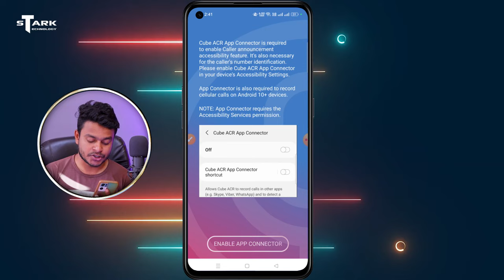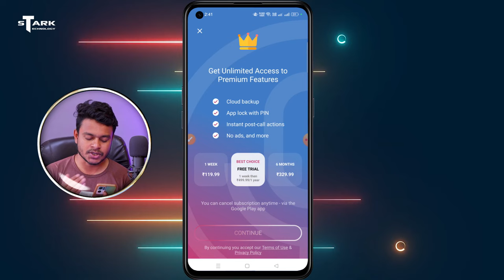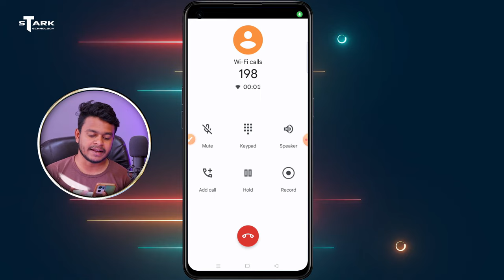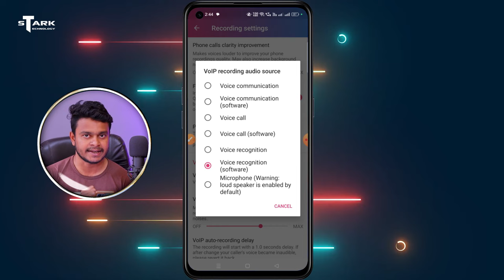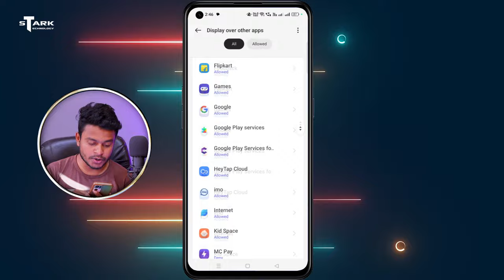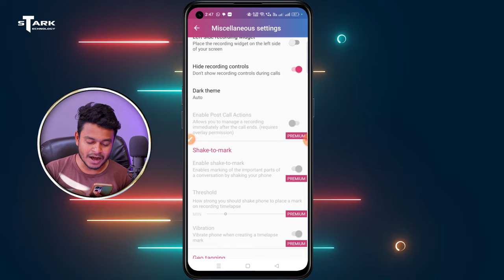⚙️ Cube ACR Call Recorder Settings - 2023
Hi
About video: In this video you can know about- Cube ACR Call Recorder full Settings, Really I covered all settings like if your Cube acr call recorder doesn't record whatsapp, imo, phone incoming call then I give you some tips or show you all settings how to properly record all calls in Cube acr call recorder. Some people ask me Cube acr call recorder not recording android 11 or full setting? So I show you both side setting entire this video.